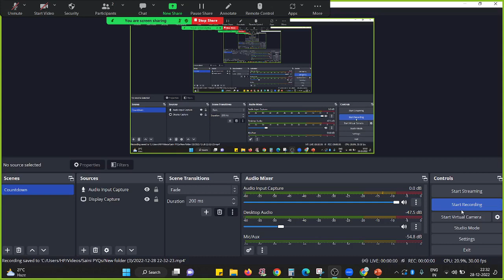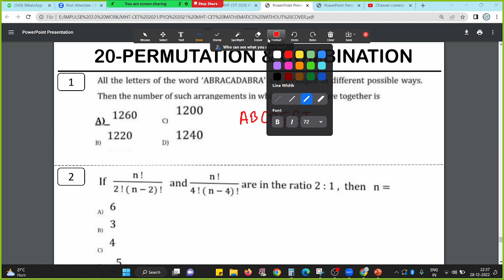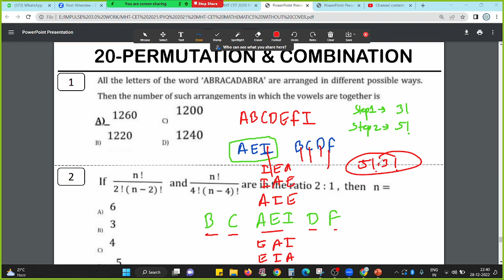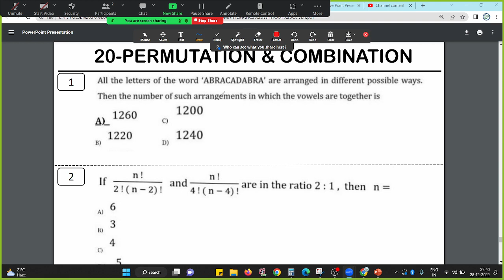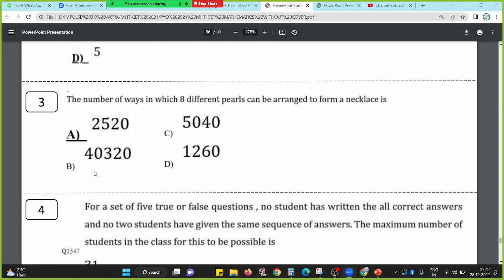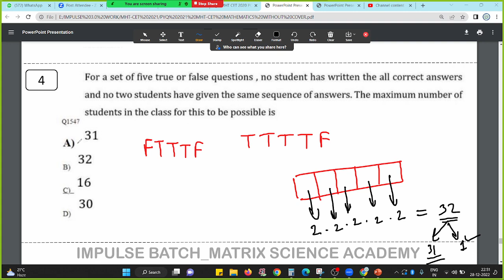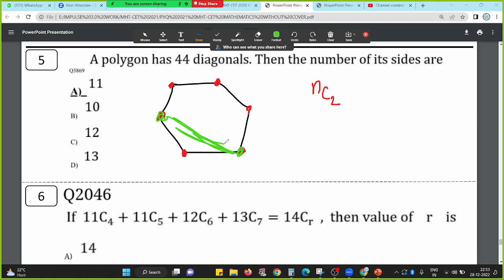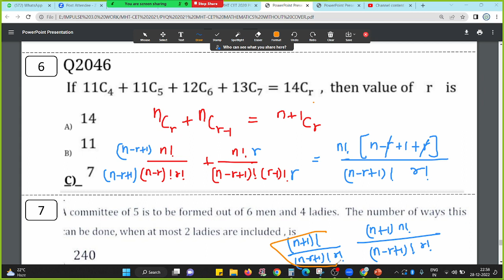PERMUTATION & COMBINATION | MHT CET PYQ 2021 | CLASS 11 | IMPULSE BATCH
PYQ WILL HELP IN UNDERSTANDING THE LEVEL OF MCQS THAT MHT-CET ASKS

SOME USEFULL PLAYLISTS FROM IMPULSE BATCH